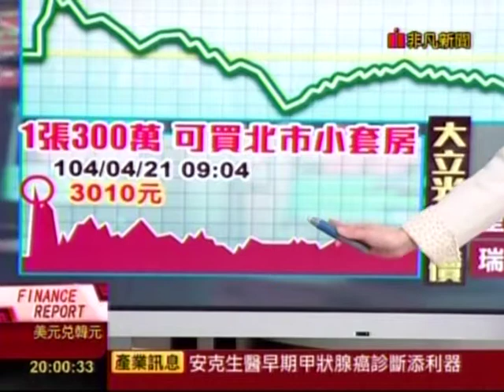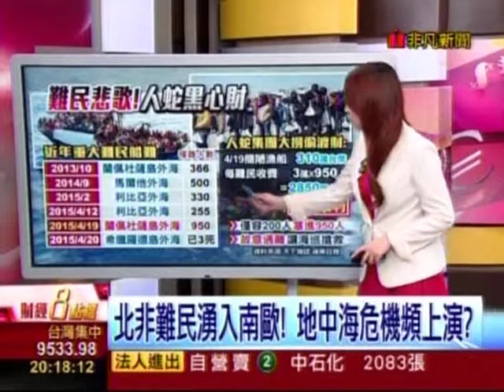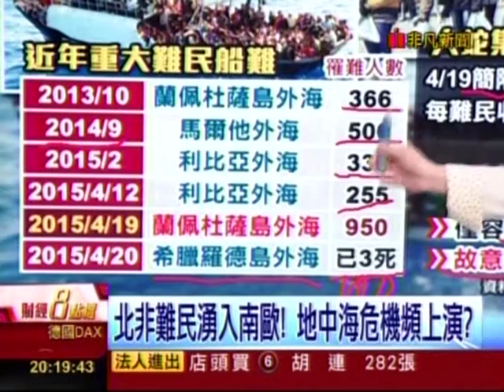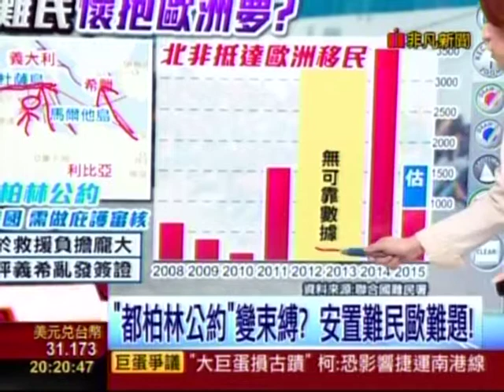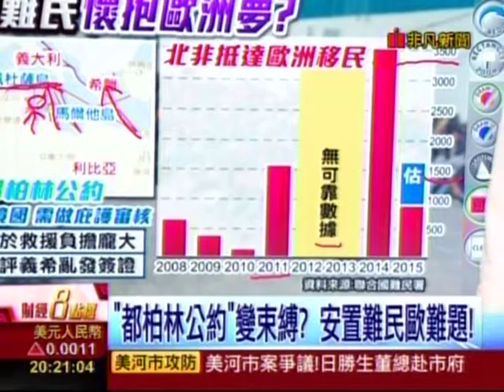20150421 非凡財經8點檔 呂若潔